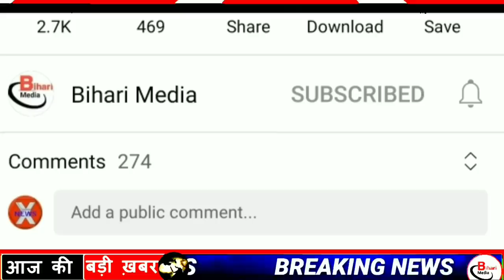Today 6 December bihar news|bihar news,bihar ka news|Gaya news,bhagalpur news|biharinews